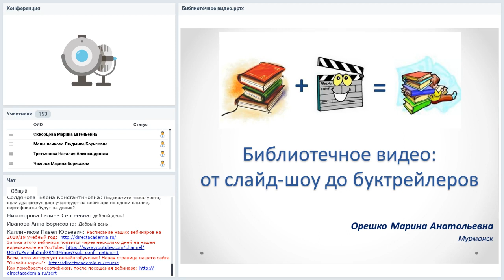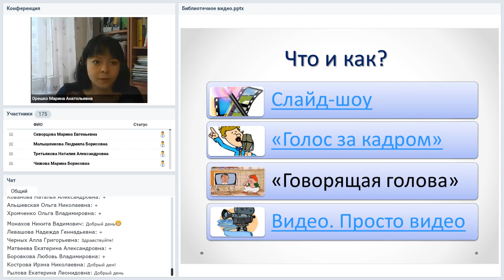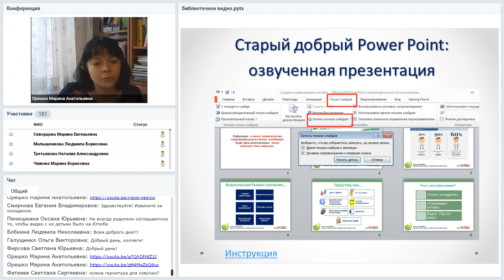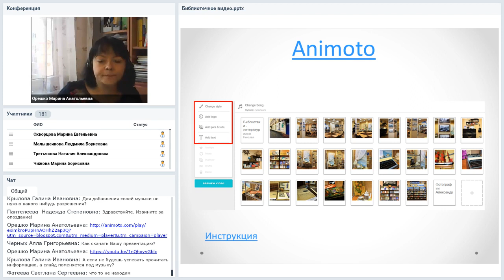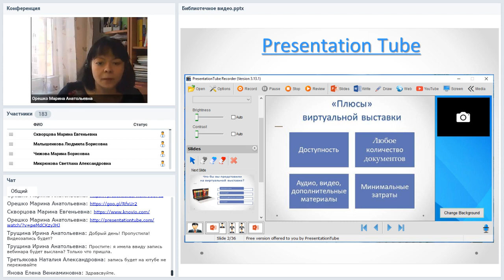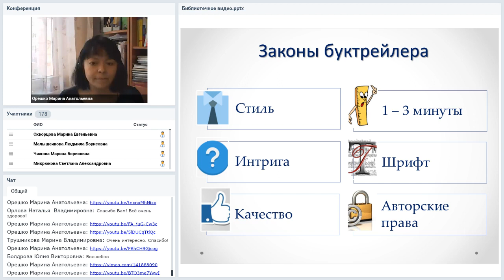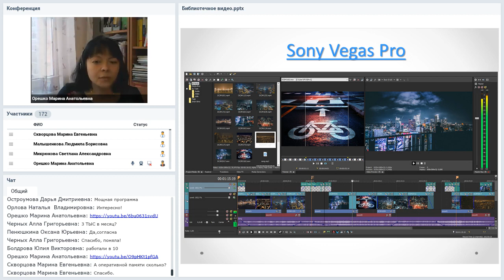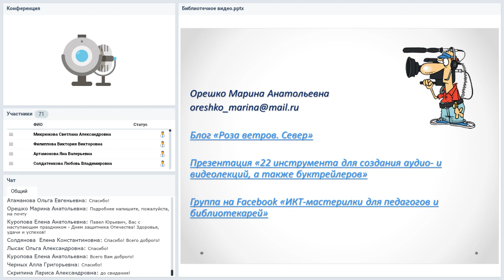Библиотечное видео: от слайд-шоу до буктрейлеров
Вебинар
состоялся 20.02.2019